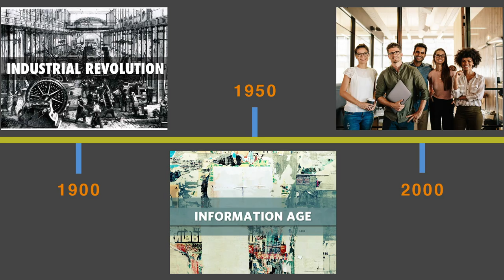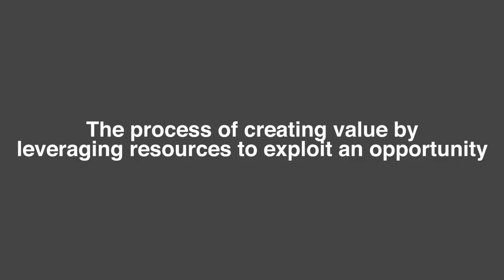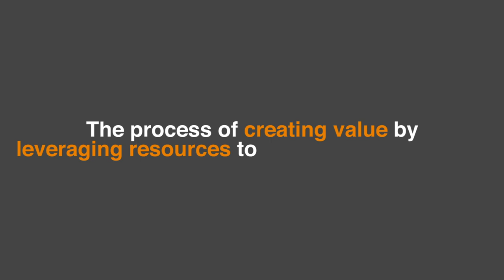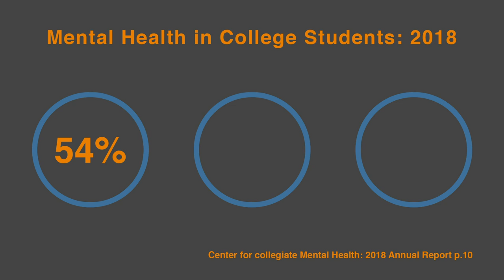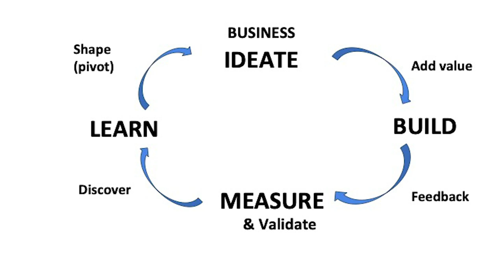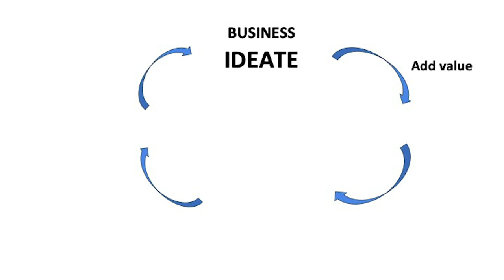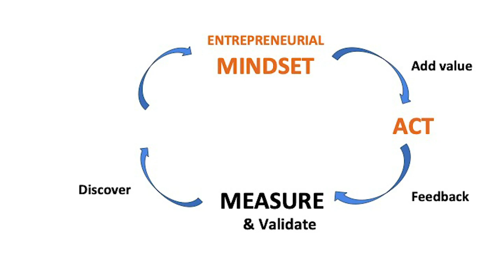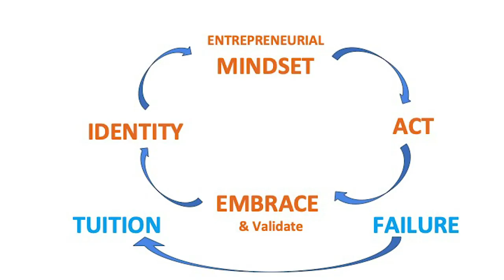More Than a Mindset | Randal Schober | TEDxPLNU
We live in a global community connected by incredible technology that has birthed an entrepreneurial revolution fueled by highly connected and interdependent society norms.     Within this environment, the current generations are seeking validation to help define their purpose and future pursuits.   This ‘talk’ explores the impact of a ‘value creation’ approach to business and life and the importance of this entrepreneurial mindset to combat many of the current generational ailments.   Associate Professor, Management, Point Loma Nazarene University

Dr. Randal Schober began at PLNU in 2009 as an adjunct faculty member before becoming a full-time associate professor of management in 2014. He came to PLNU with over 20 years of experience in for-profit and not-for-profit executive leadership and entrepreneurship. As the former executive director of SurfAid, he provided much-needed humanitarian programs to remote islands in Indonesia. Schober also gained valuable experience while serving as the founder and executive director for HeadNorth, director of education for EFI Sports Medicine (TotalGym), and exercise physiologist at Sharp Memorial Hospital. During his time at PLNU, he has taught undergraduate and graduate courses in entrepreneurship and international business, has been involved in a number of Fermanian School of Business committees, currently serves on PLNU's Intercollegiate Athletic Committee, and is the lead faculty advisor for the Entrepreneurship Club. In addition to his teaching and committee involvement, Schober is a current board member for several local San Diego nonprofit organizations and has focused his research on innovation and entrepreneurship, presenting at the last two USASBE annual conferences. This talk was given at a TEDx event using the TED conference format but independently organized by a local community.